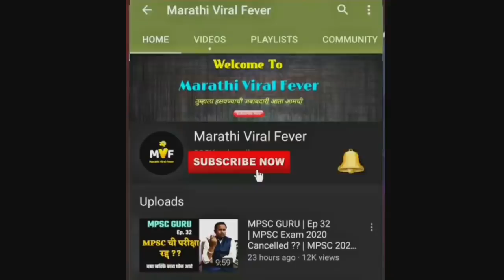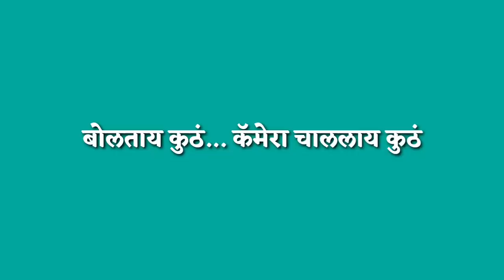Facebook Live करणाऱ्यांचे प्रकार | Facebook Live Marathi Comedy Video | Jivan Aghav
This video shows types of people during Facebook live.

Written & Performed By - Jivan Aghav